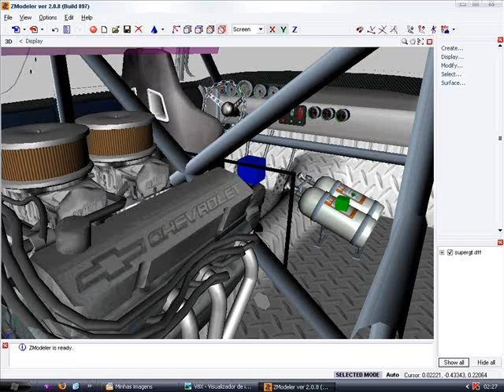V8 Crate by TATU@TRET